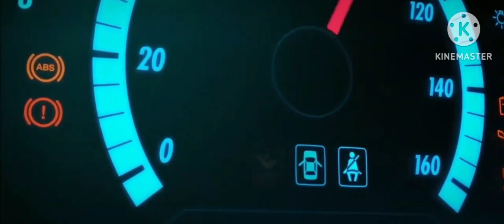Universal pic Original Film Flynn Pictures Co. Playground Games Xbox Game Studios Panic Button 2022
Forza horizon Iramban 8 Július 7
Forza horizon Furious 8 July 8